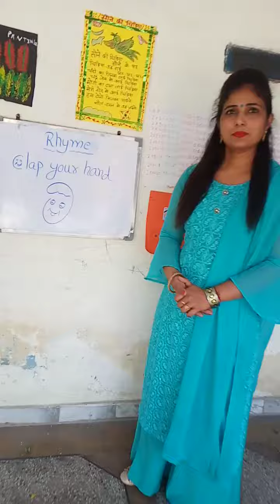Enjoy able rhymes ---clap your hands ukg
Teacher on Duty(Parveen Kumari) is an online education channel.. Focuse on provide education through videos as per CBSE, ICSE and NCERT syllabus.

About- Teacher on  Duty is an after school learning platform for kindergarten, primary and secondary students. Our vision is to sepread education using an e -learning platform. We cater to the curriculam learning needs of students. Where student can be happy and smart!

At Teacher on Duty, our goal is to help make learning a fun and enjoyable experience for the student by creating beautiful 3D animations ,educational lyrics and toe -tapping music.